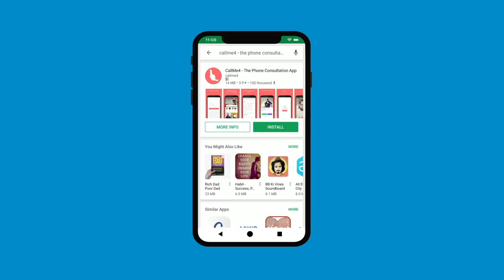भैरव तंत्र : सुंदरी प्रत्यक्षिकरण साधना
देवी भैरवी के पूछने पर भैरव जी ने आम जन मानस के लिए कुछ साधनाए दी जो सरल तो नहीं अपितु बहुत कठोर भी नहीं है। सुंदरी साधना आम इंसान के जीवन में सरल कामों के निवारण हेतु बहुत अच्छी साधना है।

Alakh Aadesh!